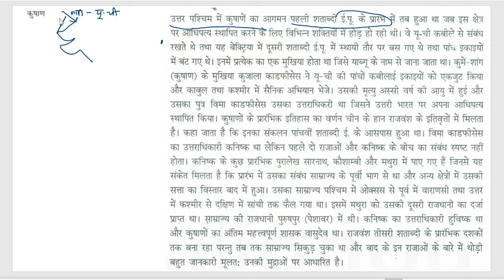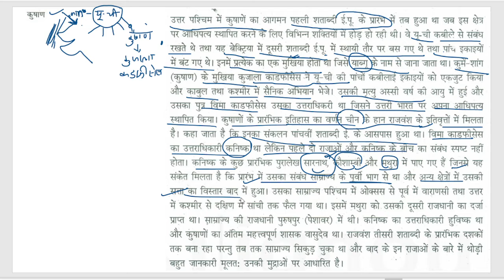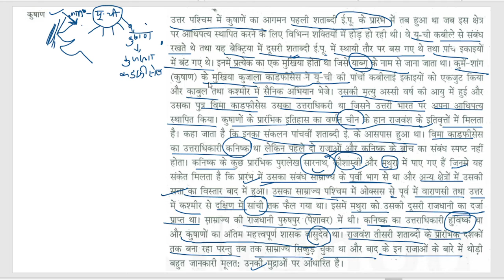कुषाण_वंश ugc_net_history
कुषाण वंश